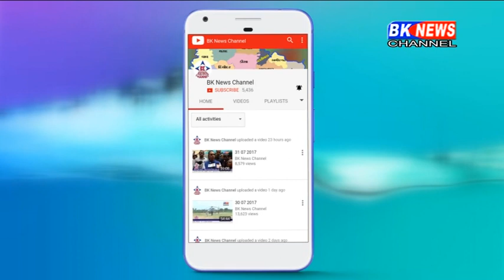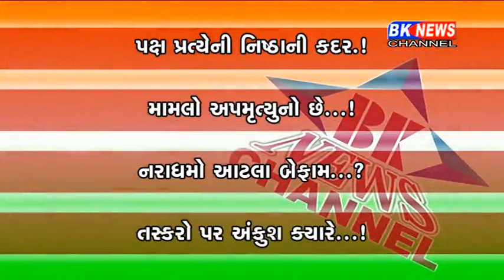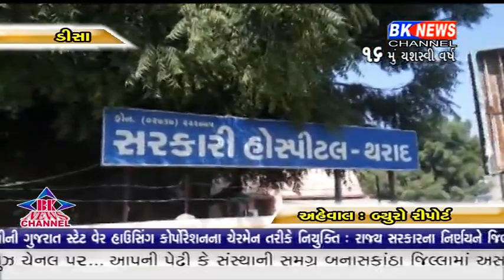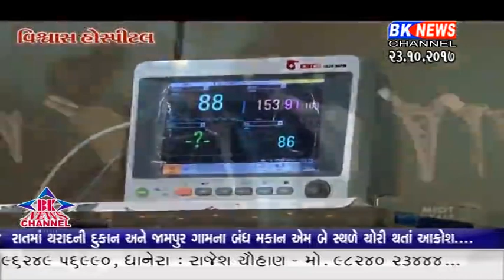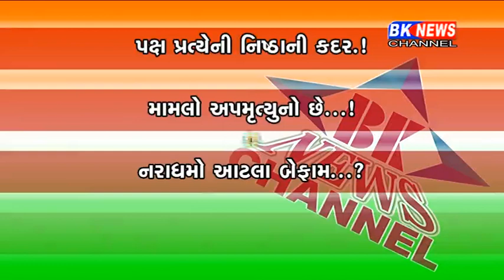23 10 2017